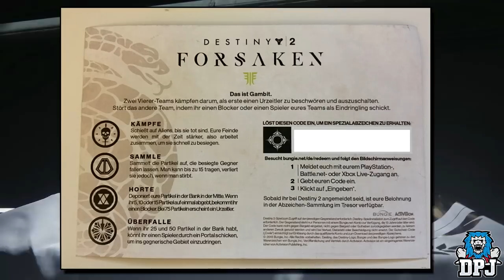Destiny 2 - Black Armory Weapons, Wanted Bounties, Thunderlord, Future DLC Info - Things You Missed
A breakdown of the Vidoc reveals many new things, including new exotics, all new black armory, jokers wild & penumbra details, new exotics, raid lairs, big changes & More!